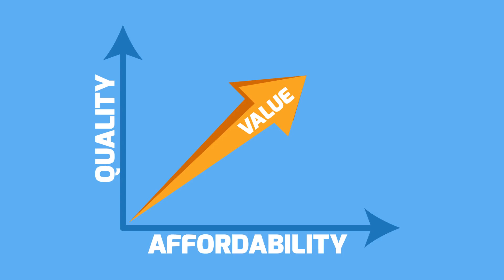Super Explainer Videos